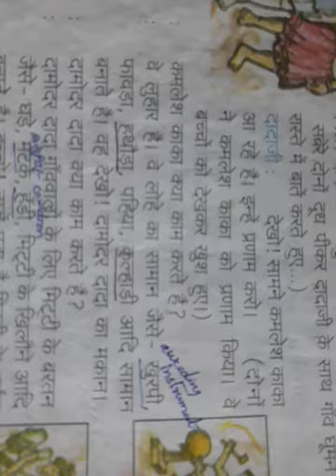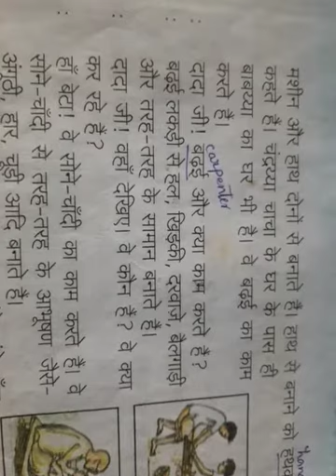Class 8th lesson 3 प्यारा गाँव part 2